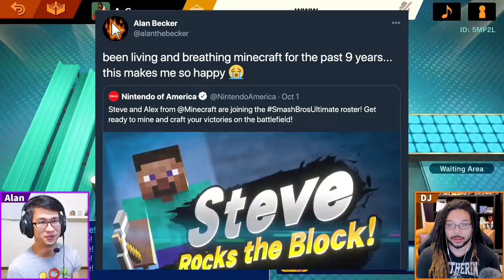MINECRAFT STEVE! | Super Smash Bros. Ultimate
Steve… Steve is kinda OP